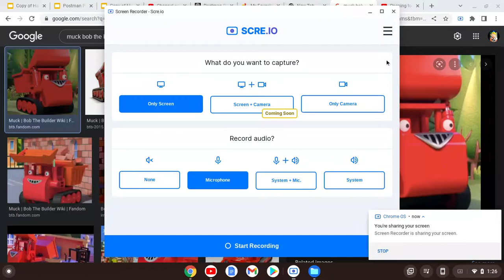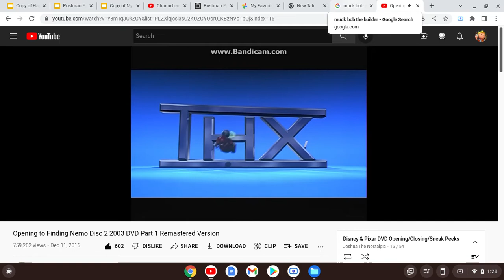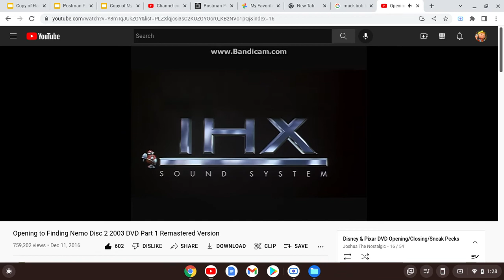Muck the Dump-Truck Watches The THX Logo